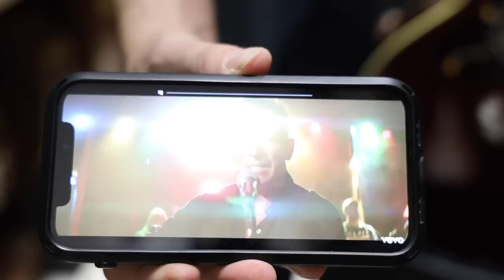Gibson Custom Shop "Western Stars" J-200 Burgundy | Guitar of the Day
Thank you for joining us today for FlatTopFriday!!! Stay safe, be kind and hope you’re all well! Enjoy this new episode of GuitarOfTheDay: @mikelemmo playing a Gibson Custom Shop "Western Stars" J-200 Burgundy available here at NormansRareGuitars! So what do you guys think of this GibsonCustomShopJ200?

GUITAR: Gibson Custom Shop "Western Stars" J-200 Burgundy